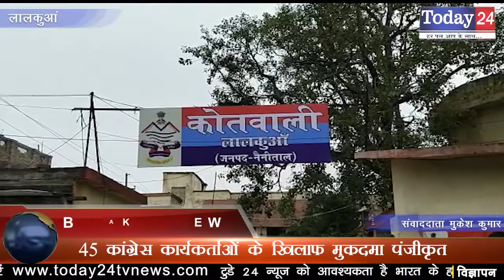45 कांग्रेस कार्यकर्ताओं के खिलाफ मुकदमा पंजीकृत | Today24